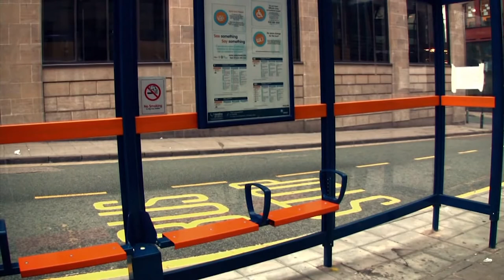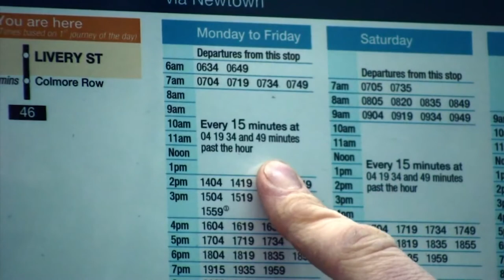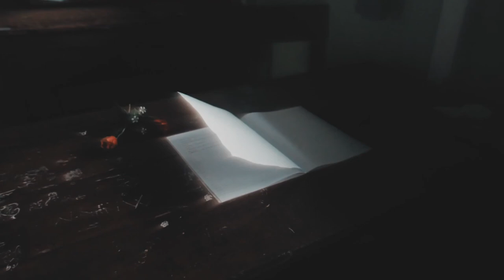TÂM TÌNH VÀ THÁI ĐỘ ĐỐI VỚI NGƯỜI ANH EM CÓ VẤN ĐỀ TRONG GIÁO HỘI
Nội dung bài : TÂM TÌNH VÀ THÁI ĐỘ ĐỐI VỚI NGƯỜI ANH EM CÓ VẤN ĐỀ TRONG GIÁO HỘI
🎬 Material used in this video